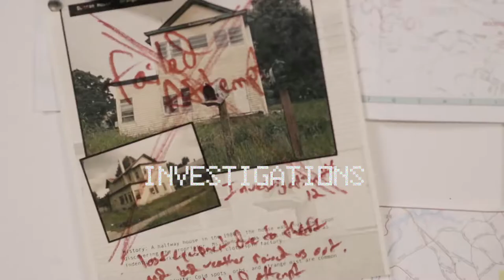Investigation 13 - Trailer Preview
Investigation 13 A Film by Krisstian de Lara
Presented by Gorilla Studios and Uncork'd Entertainment

In the hopes of earning a grant to launch the very first parapsychology credited course at their university, a group of science students look into the urban legend of ‘The Mole Man’, an ex-patient who is thought to still be living within its walls.

Director: Krisstian de Lara
Producer: Rolando Viñas
Director of Photography: Ricardo Valdez
Starring: Meg Foster
Stephanie Hernandez
Patrick Flanagan
Giordan Diaz
Jesse Ramos
William Alexander
Peter Aratari
Brogan Farell
Studio: Gorilla Studios Miami
Distributor: Uncork'd Entertainment